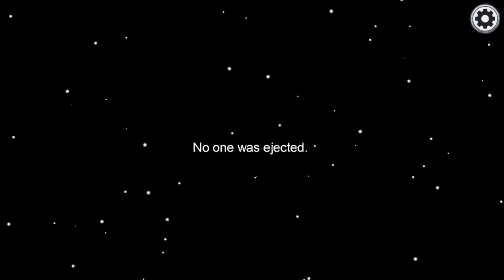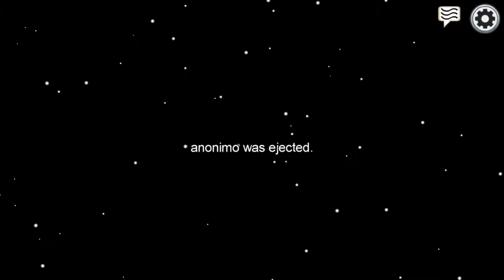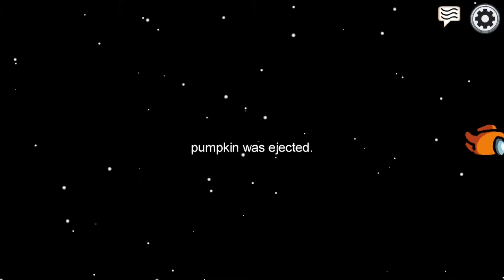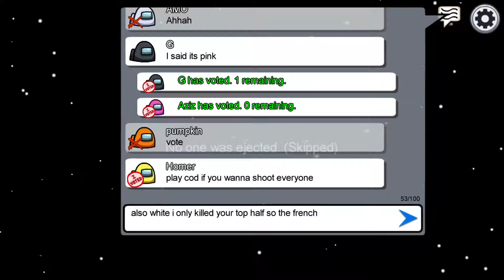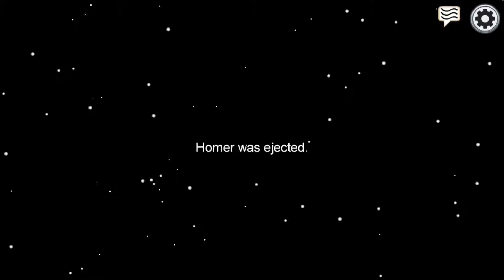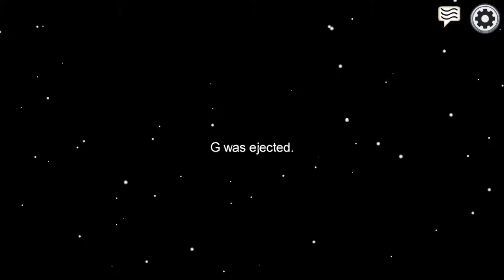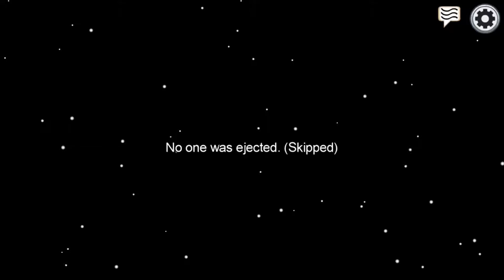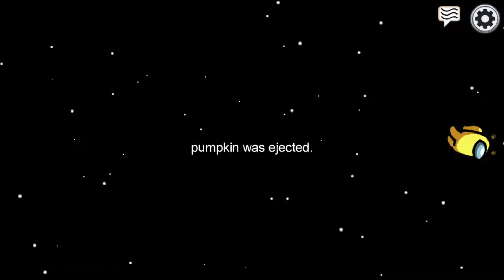Among Us Let's Play Part 156 And So We Are Done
But not out cause there will be more